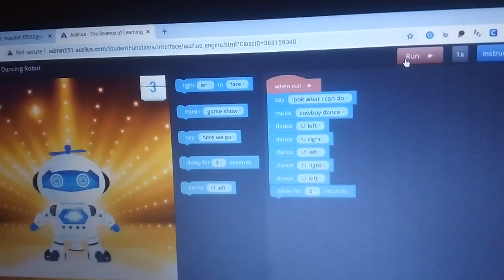robot does the cowboy dance